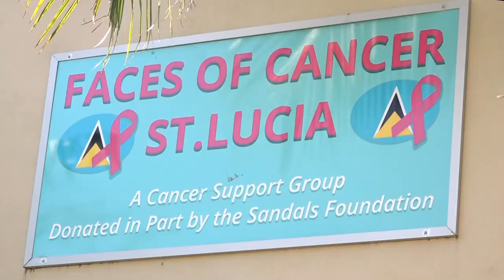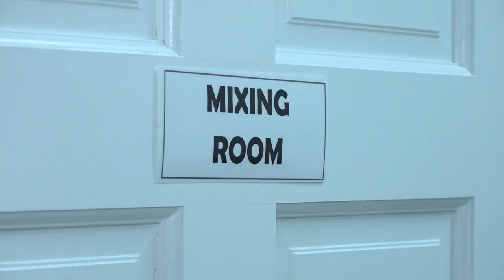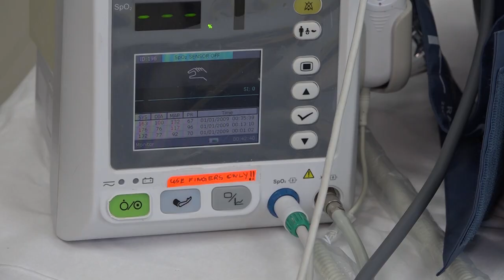World Cancer Day - Report from the Ministry of Health, Wellness & Elderly Affairs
Saint Lucia joins the rest of the world in making a commitment and taking actions to close the cancer care gap.

Health officials, oncologists, cancer organisations, cancer survivors and other individuals will join together in observing World Cancer Day on February 4th under the theme, “Closing the Care Gap.”

World Cancer Day is commemorated with the aim of creating awareness centred around identifying and addressing the barriers that exist in people accessing quality cancer care.